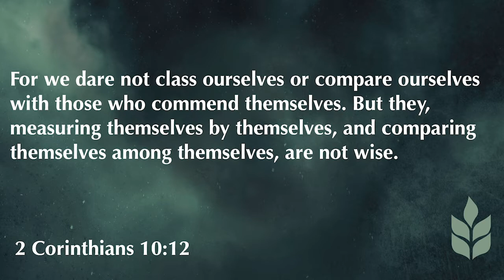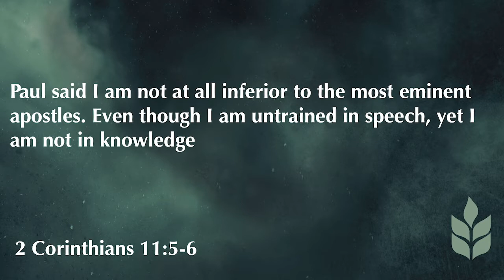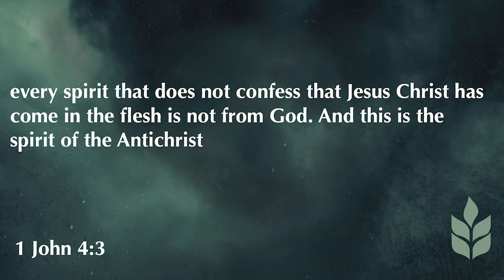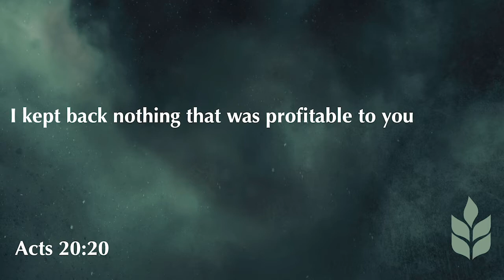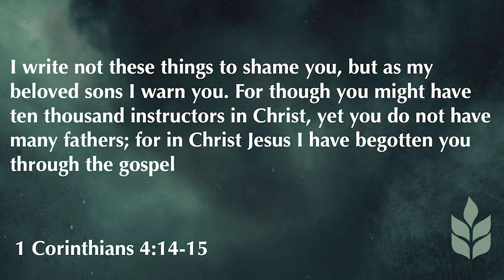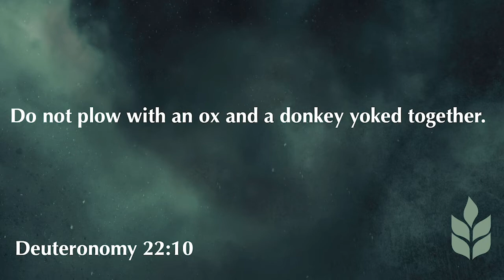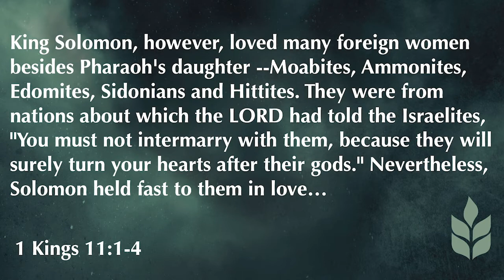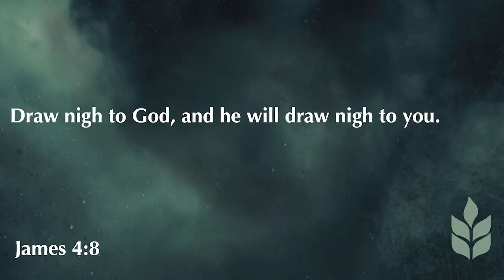2 Corinthians 6:11-18 | Our Heart is Wide Open | 5.10.20